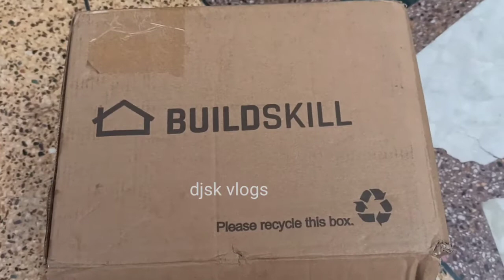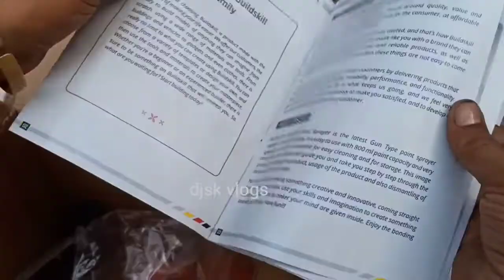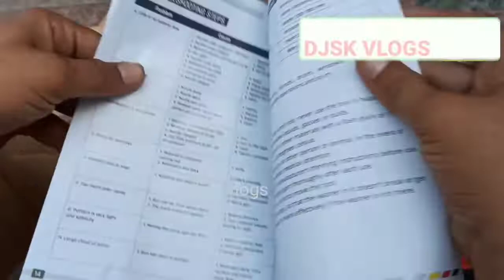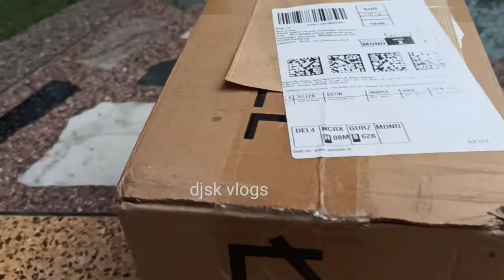Buildskill PRO Paint Sprayer (BPS2100) Unboxing And Review | जो मन हो पेंटिंग करें | Best Spray Gun